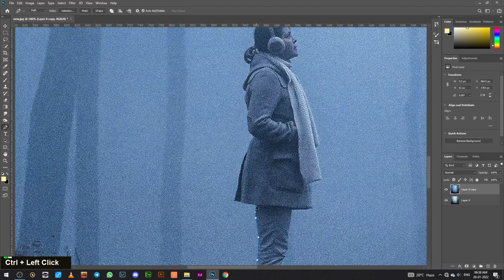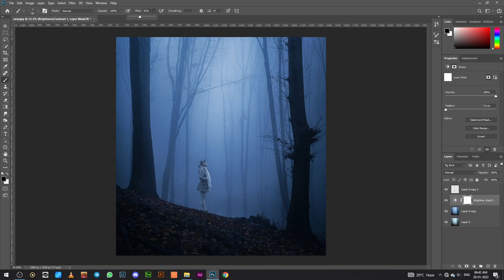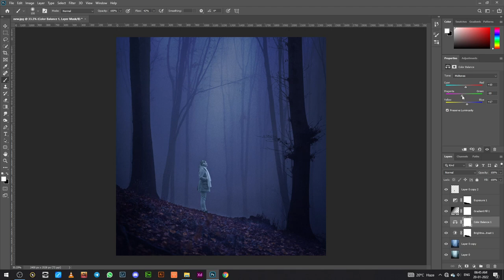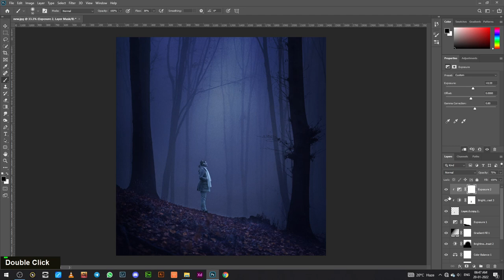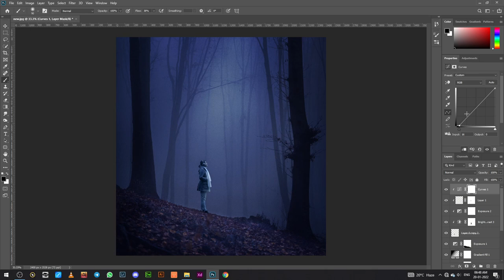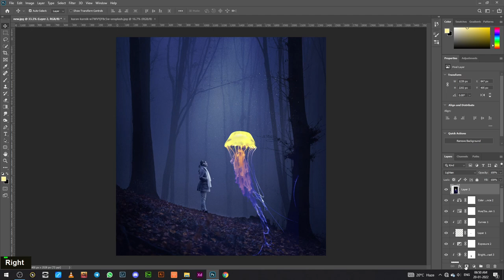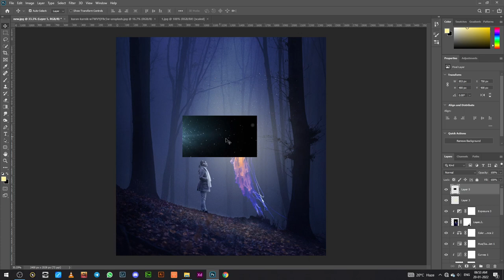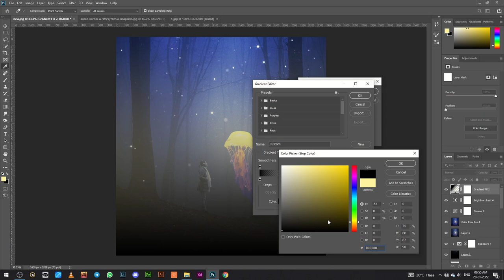Jellyfish Glow Light Effect Photoshop Tutorial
In this Photoshop Tutorial, Learn how to create a Jellyfish with a dark night glow light effect. In this dark photo manipulation tutorial, you'll make a soft jellyfish glow light effect by Mixing Dramatic yellow Color Grading.

It's one of those quick and simple Photo retouching tutorials you'll learn how to use the Adjustment Layer tool. Hue Saturation Tool, Photoshop camera raw and Color Efex Pro to put Dramatic photo effects.

Happy Watching. . . ≧◉◡◉≦
More Tutorial
RESOURCES USED.
MORE FROM yk design :
yk design